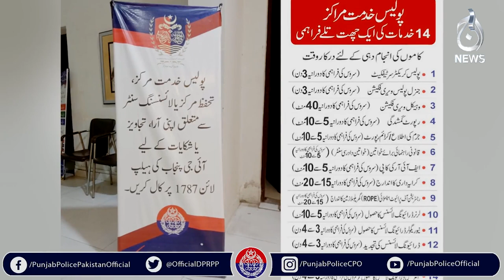IG Punjab Police Usman Anwar appeared as an Anchor - Aaj News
The Aaj News team provides impartial and balanced coverage of Pakistan's biggest stories. Asma Shirazi, Munizae Jahangir and Shaukat Piracha, our prime-time Current Affairs analysts wrap up

Spot Light With Munizae Jahangir:
shorturl.at/gwFU6